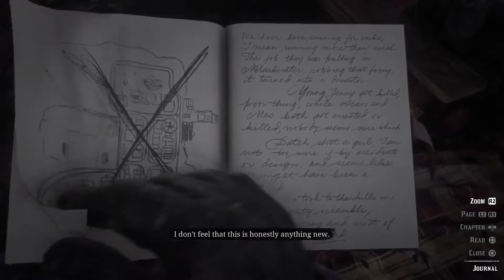RED DEAD REDEMPTION 2 - Walkthrough Gameplay Part 2 (No Commentary)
The game is presented through both first and third-person perspectives, and the player may freely roam in its interactive open world. Gameplay elements include shootouts, heists, hunting, horseback riding, interacting with non-player characters (NPCs), and maintaining the character's honor rating through moral choices and deeds. A bounty system similar to the "wanted" system from the Grand Theft Auto franchise governs the response of law enforcement and bounty hunters to crimes committed by the player.

The game features both single-player and online multiplayer components, the latter released under Red Dead Online. Outside of missions, the player may freely roam its interactive world. The player may engage in combat with enemies using melee attacks, firearms, throwables, or explosives. Combat has been refined from the game's predecessor, and notable new mechanics consist of dual-wielding and the ability to use a bow. There are urban settlements in the game, ranging from farmhouses to towns and cities. Horses are the main forms of transportation, of which there are various breeds, each with different attributes. The player must either train or tame a wild horse to use it, except for stolen horses; however, they must saddle a horse to acquire ownership over it. Increased use of a horse will begin a bonding process, which can be increased by cleaning and feeding it, and the player will acquire advantages as they ride their horse. Stagecoaches and trains can also be used to travel. The player can hijack an incoming train or stagecoach by threatening the driver or passengers and then rob its contents or the passengers.